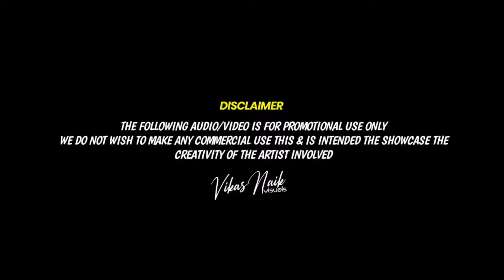bullet song telugu dj remix dj s2